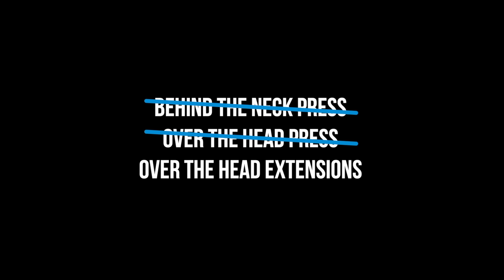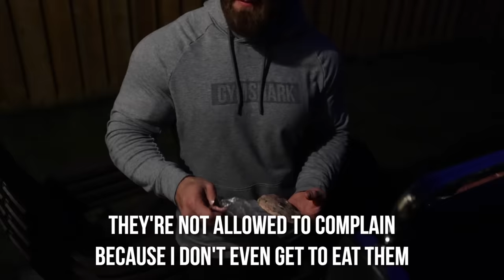TRAINING CHEST W/ Chris Bumstead!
Chris Bumstead takes me through his massive Mr.Olympia chest workout that he's using to get ready for his upcoming show in a few months. A lot of upper chest focus and techniques to go past failure!

THE WORKOUT
A.) INCLINE MACHINE PRESS
 (2-3 warm up sets & 2 Working sets failing in the 10-12 rep range)
B.) BANDED INCLINE DUMBBELL PRESS
C.) MACHINE FLY
(2 Working sets in the 12-15 rep range)
D.) CABLE FLY
E.) ROPE PUSHDOWN
(1 Working set: Start at a heavy weight and continue to drop set)
F.) SINGLE ARM TRICEP OVERHEAD EXTENSION
(2 Working sets 10-12 reps)

* If you have a workout partner, let them help you with some forced/ partial reps!
* Drop set to failure on your last working sets